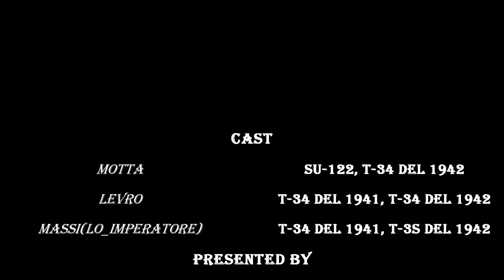Carristi eroici nelle fabbriche! [War Thunder Gameplay ITA]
Ecco perchè non usiamo mai i russi: dimostrazione a cura di Levro e Motta

- Squadriglia War Thunder:
L_Emporio